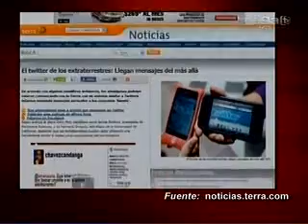Los Implicados Seg. 1 / 07 22 2010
Un OVNI le da la beinvenida a la selección de Uruguay a su regreso de la Copa Mundial de Futbol 2010 de Sudáfrica; Por otro lado, los extraterrestres se estarían comunicando con nosotros por medio de mensajes de Twitter; Los mensajes de Twitter precisamente ahora entrarán a la historia gracias a la Biblioteca del Congreso de Estados Unidos; Los escanérs ahora se fijarán en las personas en las calles y se usarán para  ayudar en la publicidad y el mercadeo; Y si tiene miedo de que le vean sus partes íntimas en el aeropuerto cuando pasa por seguridad, ahora hay unos "parches" o "calcomanias" que podrían ayudar. En la mesa, Alejandro Marcano con la abogada Sandra Hoyos y el experto en temas de tecnología, Vicente Pimienta.